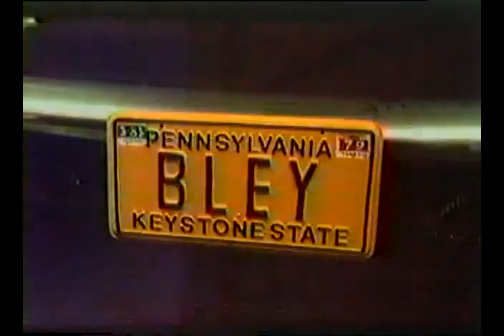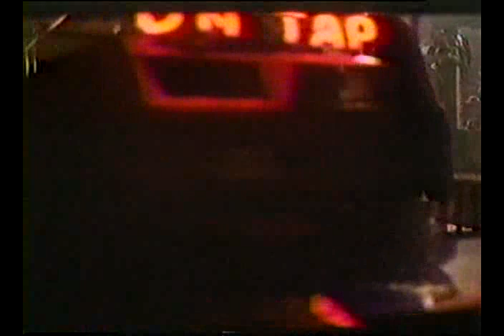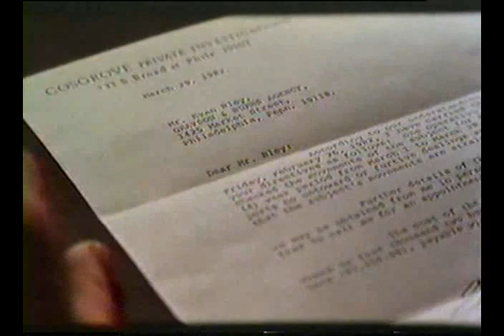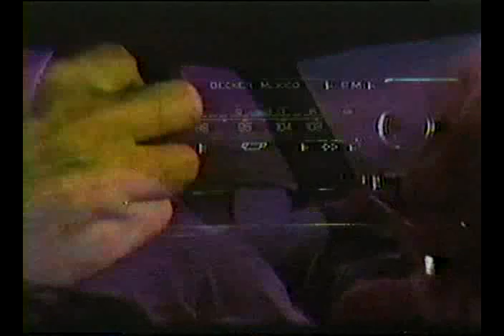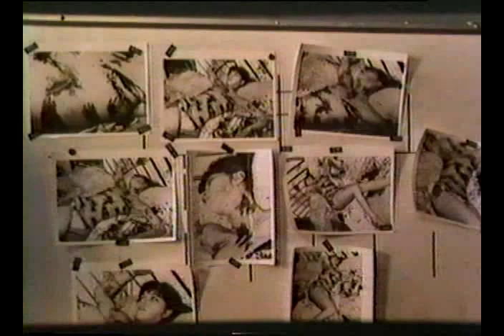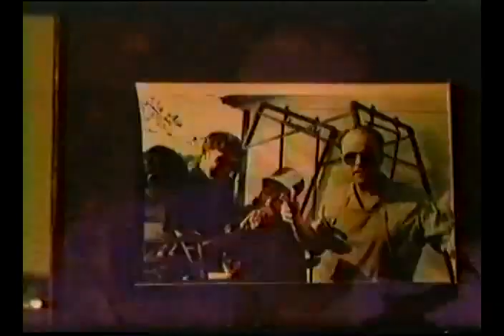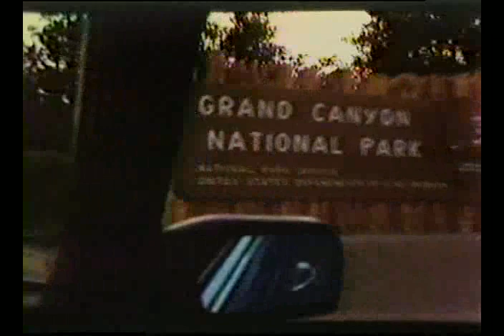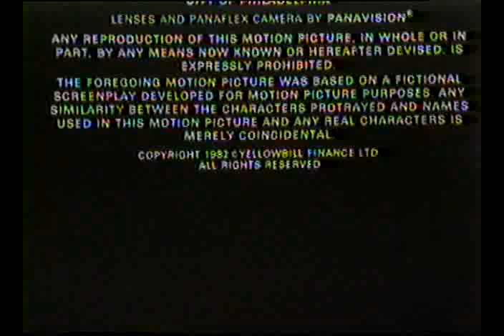Cross Country (1983) - Bazofi Online 2020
Canadianploitation - CROSS COUNTRY (1983), de Paul Lynch, c/Richard Beymer, Nina Axelrod, Michael Ironside, Brent Carver, David Connor.

Durante los 70, Canadá compitió con Australia en el intento por desarrollar una producción cinematográfica propia apostando a los géneros. La clave era hacer films salvajes e impredecibles. CROSS COUNTRY es ambas cosas en altas dosis. Hay un protagonista, Richard Beymer (muy lejos de AMOR SIN BARRERAS), claramente desquiciado por una separación pésima, que de pronto decide atravesar el país en auto rumbo a Calfornia. Pero también hay un crimen espantoso, que un policía (enorme Michael Ironside) investiga en paralelo a la fuga de Beymer. La trama y las motivaciones de los personajes, todos bastante oscuros, se va revelando de a poco, retaceando información clave hasta el desenlace. Y el tono general es negro desesperación, un estado de ánimo que el director Paul Lynch refuerza al situar gran parte de la acción en la noche o en locales tenebrosos.

[Gracias a @rzz_zzz por el link!]